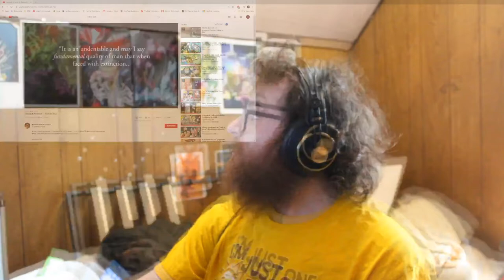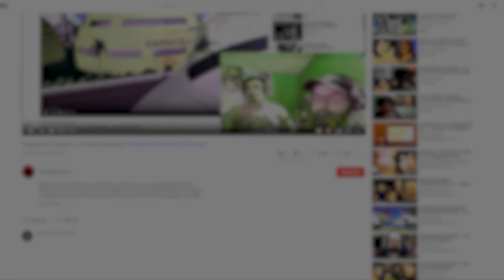Red Vs. Blue - Season 6 : Chapter 1-2 | Axel Grave ReaXtions | Reaction Video 3D Productions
A new season means new story, new problems and of course my favorite of all the same old Red Vs. Blue! Geting introduced to Washington and the Freelancer program officially is always great!